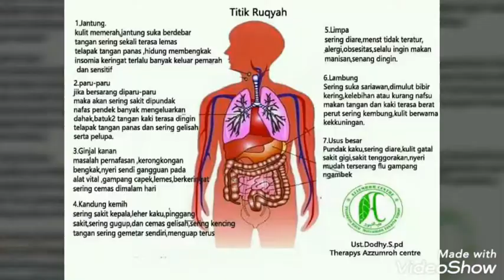Ain penyakit diakibatkan melalui Mata.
Azzumroh Tv - Ain adalah penyakit yg diawali dgn pandangan mata karena kebencian yg sangat pada seseorang.

karena itu hindari mata kebencian karena dia memberikan penyakit kepadamu secara langsung.

ular yg berbisa disemburkan kpd seseorang lantaran sang ular melihat musuhnya dgn kejam lantaran membela dirinya.dari bahaya.
pun manusia bisa seperti itu dgn matanya bisa membuat orang lain jatuh sakit.

info Rukyah dll.